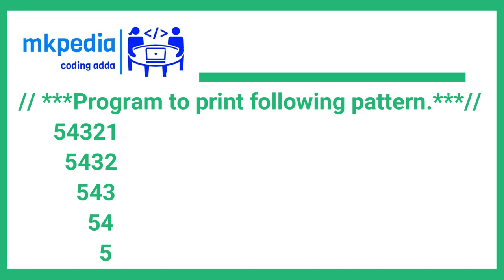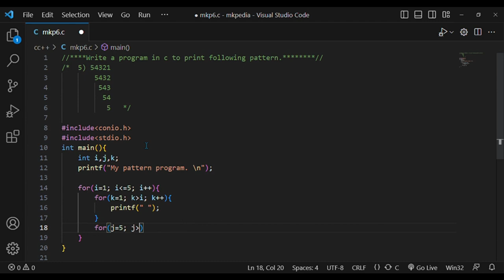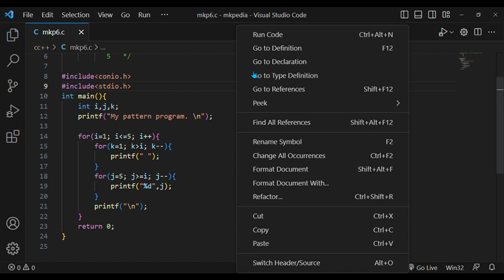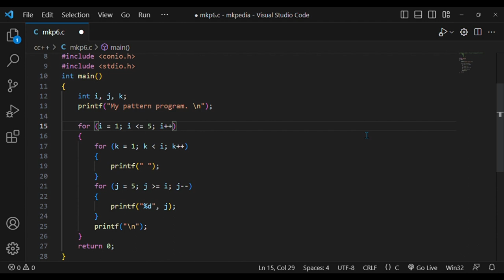#33. Pattern Program 5.👆 source code is in description.